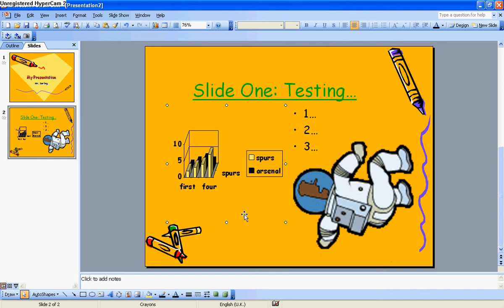Presentations: 09 Insert Graph